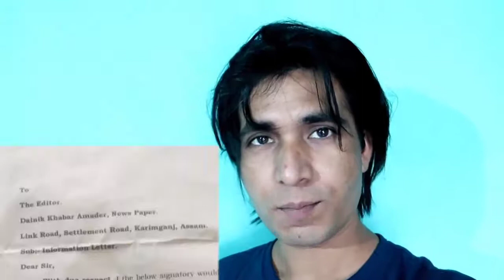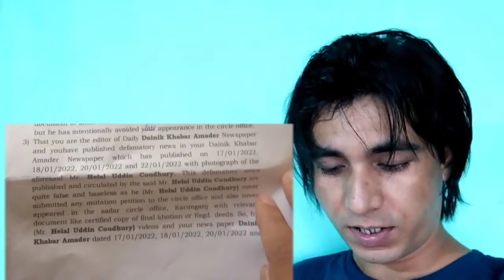He(Ranjit Goswami) sent us notice through the Court